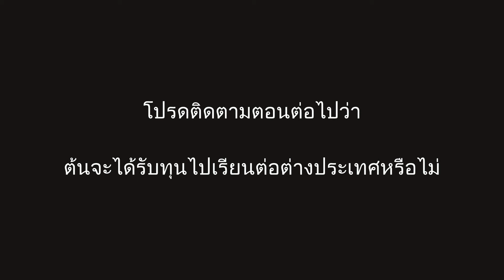เด็กน้อยผู้ใฝ่ฝันสู่ดาว ep. 3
เรื่องราวนี้ยังสอนให้เรารู้ว่า:

การศึกษาเป็นสิ่งสำคัญ: การศึกษาช่วยให้เรามีความรู้ พัฒนาทักษะ และเปิดโอกาสในชีวิต
การมี mentor ที่ดีนั้นสำคัญ: mentor ที่ดีสามารถให้คำปรึกษา สนับสนุน และช่วยให้เราประสบความสำเร็จ
การให้กำลังใจผู้อื่นนั้นสำคัญ: การให้กำลังใจผู้อื่นสามารถสร้างแรงบันดาลใจ และช่วยให้พวกเขาบรรลุเป้าหมาย
โดยสรุป เรื่องราวของเด็กน้อยผู้ใฝ่ฝันสู่ดาวนี้ เป็นเรื่องราวที่สร้างแรงบันดาลใจให้เราหลายประการ  สอนให้เรามีความฝัน ไม่ย่อท้อต่ออุปสรรค รู้จักคว้าโอกาส มีความกตัญญู และรู้ว่าความฝันนั้นไม่มีวันไกลเกินเอื้อม